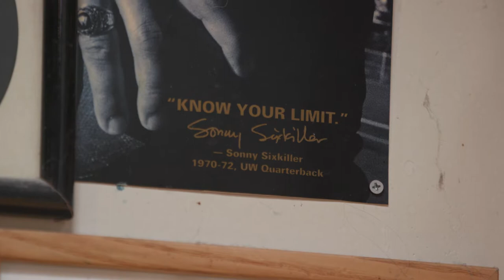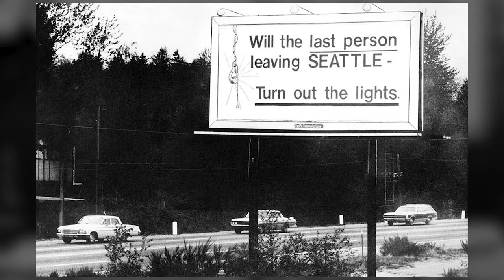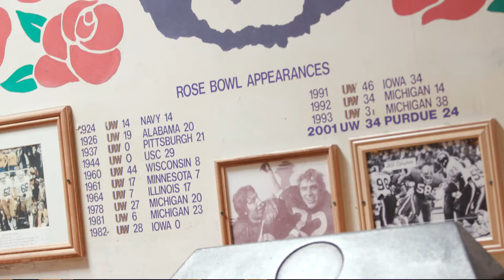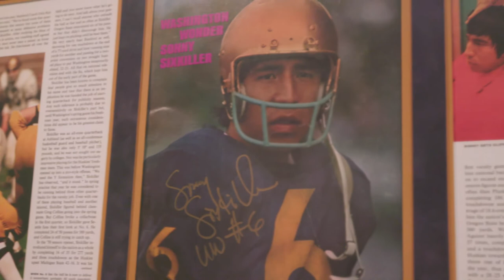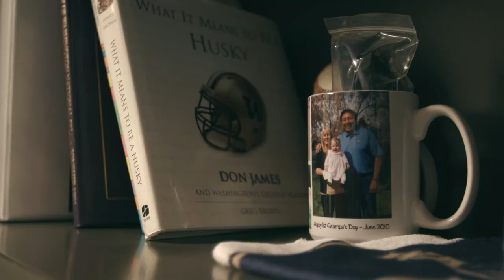Washington Wonder Sonny Sixkiller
Sonny Sixkiller is a living legend in Seattle to Washington Huskies fans where his reputation as a Native American athlete is still larger than life. Today, Sonny uses his fame to give back to Pacific Northwest communities.